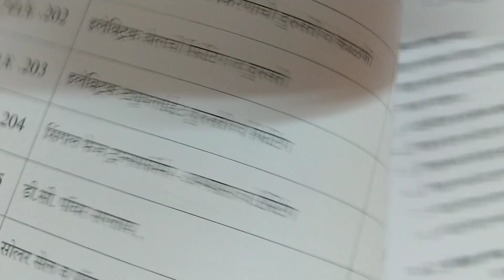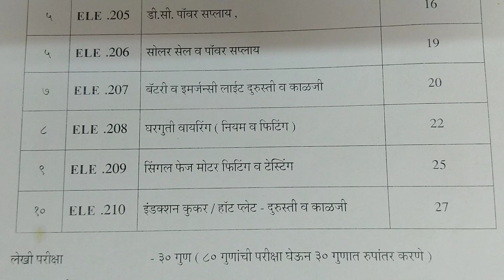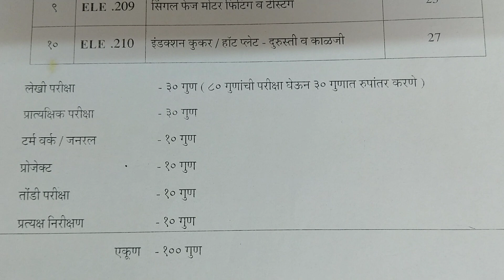इयत्ता दहावी बोर्ड परीक्षा मूल्यमापन टेक्निकल इलेक्ट्रिकल टेक्नॉलॉजी मेकॅनिकल Std 10th Technical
इयत्ता दहावी बोर्ड परीक्षा मूल्यमापन टेक्निकल इलेक्ट्रिकल टेक्नॉलॉजी मेकॅनिकल Std 10th Technical Electrical Technology 92